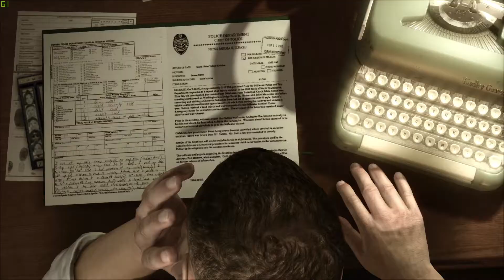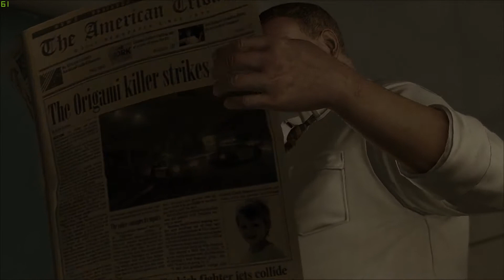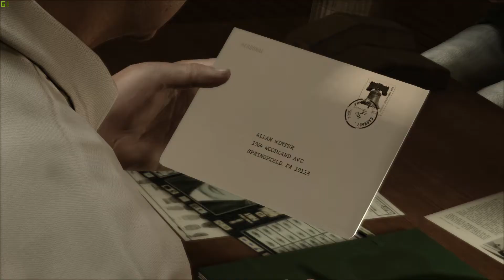A Visitor | Heavy Rain Walkthrough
Heavy Rain is a 2010 interactive drama and action-adventure game developed by Quantic Dream and published by Sony Computer Entertainment. The game features four protagonists involved
with the mystery of the Origami Killer, a serial murderer who uses extended periods of rainfall to drown his victims. The player interacts with the game by performing actions
highlighted on screen related to motions on the controller, and in some cases, performing a series of quick time events. The player's decisions and actions during the game affect the
narrative. Game developer David Cage wrote the 2,000-page script, acted as director for the four years of development, travelled to Philadelphia to research the setting, and intended
to improve upon what was flawed in his 2005 game Fahrenheit. Composer Normand Corbeil wrote the score, which was recorded at Abbey Road Studios. The game was released for PlayStation 3
in February 2010, PlayStation 4 in 2016, and Microsoft Windows in 2019. Heavy Rain was a critical and commercial success, winning three BAFTA awards and selling over five million
copies. The game received praise for its emotional impact, visuals, writing, controls, voice acting, and music; critics conversely faulted the controls, voice acting, and plot
inconsistencies.

PC Specs:
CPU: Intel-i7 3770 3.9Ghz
GPU: GeForce GTX 1050
RAM: 8GB DDR3